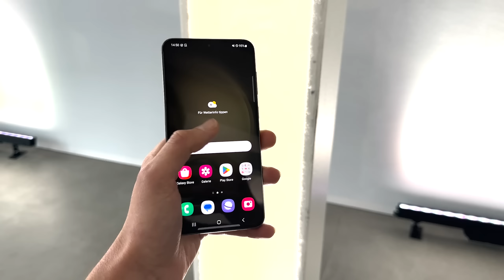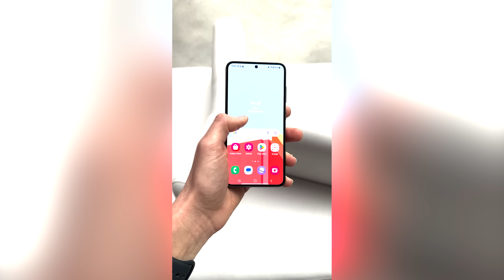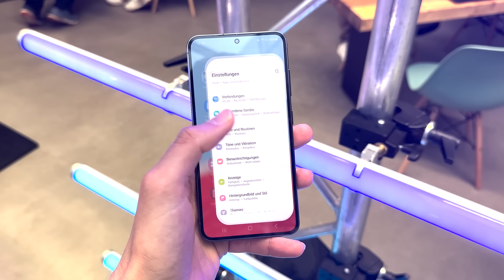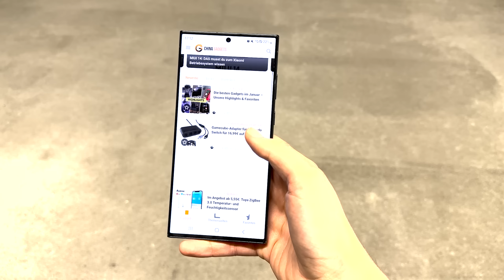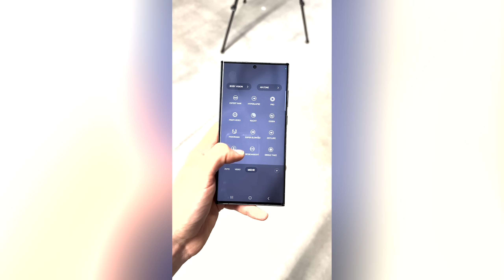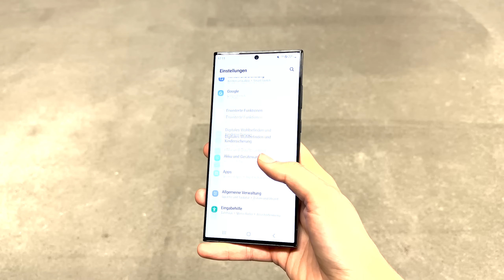Samsung Galaxy S23 Ultra: 200 Megapixel sind nicht alles! | News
Zum Vorbestellerrabatt Angebot bei MediaMarkt - Doppelter Speicher! ▼

Samsung hat die neue S23 Reihe vorgestellt und wir waren vor Ort! Scheinbar hat Samsung auf die Community gehört und die Macken der Vorgängermodelle ausgebessert. Die Akkus wurden vergrößert, Curved Dislpays begradigt und die Kamera noch schärfer gemacht!

0:00 Intro
0:29 S23 & S23 Plus Design & Verarbeitung
2:35 S23 & S23 Plus Display
2:53 S23 & S23 Plus Prozessor
3:18 S23 & S23 Plus Akku
3:43 S23 & S23 Plus Kamera
4:10 S23 Ultra Design & Verarbeitung
5:07 S23 Ultra Display
5:23 S23 Ultra Prozessor
5:38 S23 Ultra Kamera
7:06S23 Ultra Akku
7:26 Betriebssystem
8:00 Preise
8:29 Samsung Laptops

⚙️ Unsere Ausrüstung ▼
Close-up-Kamera (inkl. Kit-Objektiv)